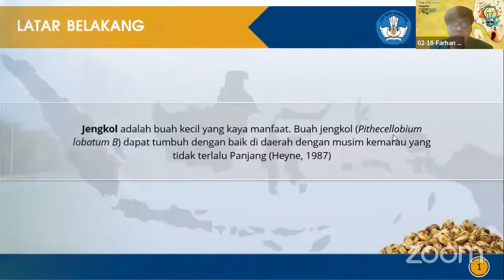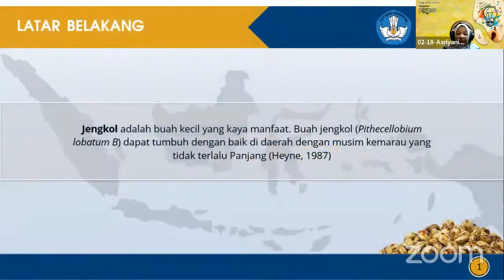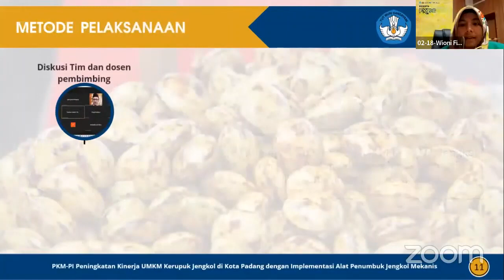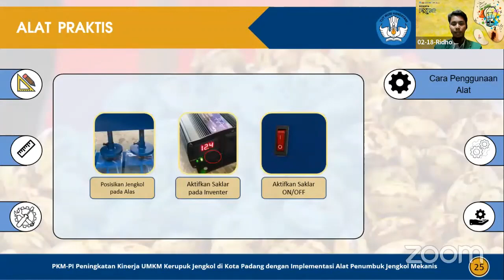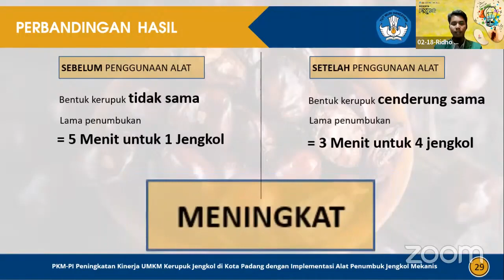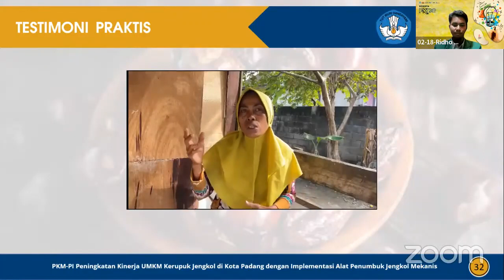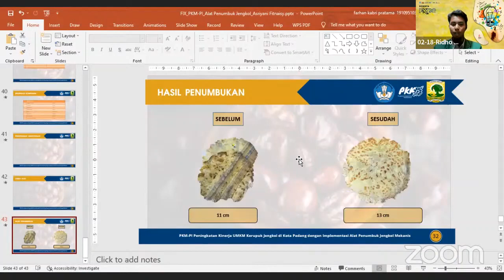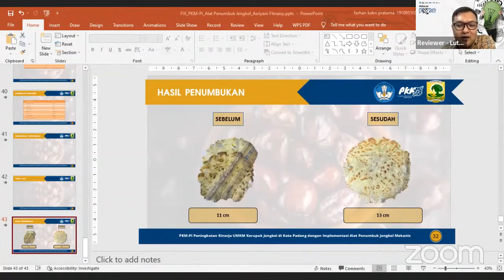Unand - PKM - PI: Peningkatan Kinerja UMKM Kerupuk Jengkol di Kota Padang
PKM - PI: Peningkatan Kinerja UMKM Kerupuk Jengkol di Kota Padang dengan Implementasi Alat Penumbuk Jengkol Mekanis

Ketua : Asriyani Fitnaisy
Nama anggota :
1. Ridho Wahyudi
2. Farhan Kabri Pratama
3. Muhammad Wafa Shadiq
4. Wioni Fifnesia